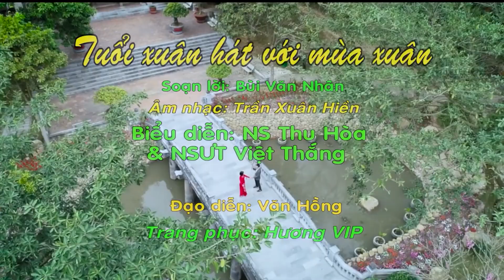Hát chèo Đặc Sắc - Tuổi Xuân Hát Với Mùa Xuân - Hát song ca quá xuất sắc || Việt Thắng và Thu Hòa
Bài hát chèo do nsut Việt Thắng và ns Thu Hòa thể hiện quá xuất sắc
Tuổi xuân hát với mùa xuân
Theo dõi kênh Việt Thắng để cập nhật những bài hát mới và hay nhất nhé !!!
© Bản quyền thuộc về nghệ sĩ Việt Thắng